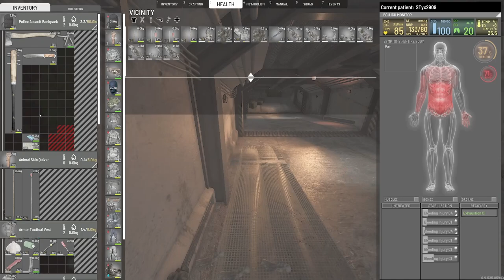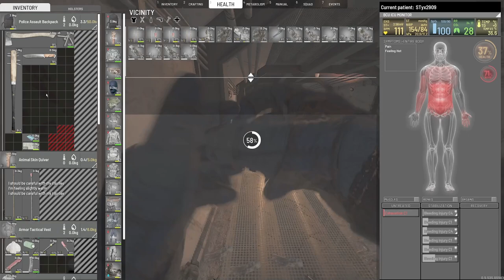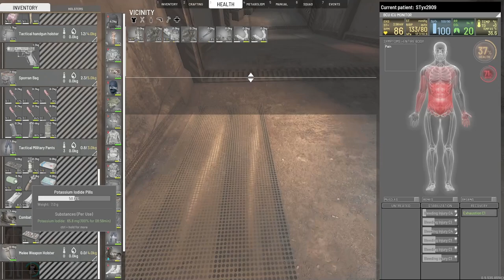SCUM - MISS EM'S MADHOUSE - S1E15 (EDITED)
In this episode:
- Bunker run in D0;
- Town loot.

- Inventory System
- Cooking System
- Combat System
- Advanced Archery
- Weapon attachments
- Economy system
- Squad system
- Vehicular combat
- Fortifications and Modular Base Building
- Gardening
- Advanced Weather and Day/Time Simulation
- Voice Chat